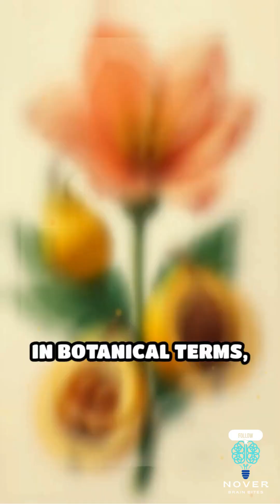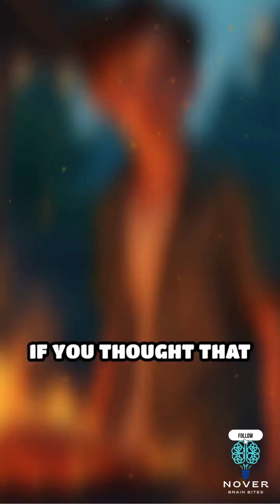Bananas Are Actually Berries SHOCKING Fruit Facts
Hey there! In this video, we break down "Why Bananas are berries?" in the simplest way possible-like you're 5 years old! 🧠✨ Whether you're just curious or want to really get it, we've got you covered.

Ever wondered why bananas are actually berries, but strawberries aren't? It's time to get to the bottom of this fruit classification confusion! In this video, we're diving into the surprising world of fruit facts, where botanical terms and plant ovaries will blow your mind. From kiwis to grapes, eggplants to achenes, we're explaining like you're five why bananas are technically berries, and strawberries are something entirely different. So, sit back, relax, and get ready to have your mind blown by these shocking fruit facts! Did you know that fruit classification is more complicated than you thought? Learn about the fascinating science behind why bananas are berries, and discover more interesting facts about fruit that will leave you speechless. So, what are you waiting for? Let's get started and uncover the truth about your favorite fruits!

🧸 No Big Words, No Confusion
We use fun examples, easy words, and clear visuals so anyone can understand. Perfect for kids, teens, or adults who want to learn fast and fun.

🔍 In This Video, You'll Learn:

What Bananas are berries really means

How it works (without the headache)

💬 Got questions? Drop them in the comments-we love helping out!